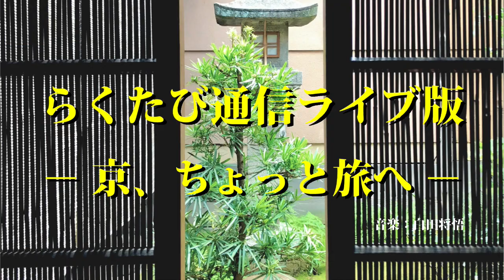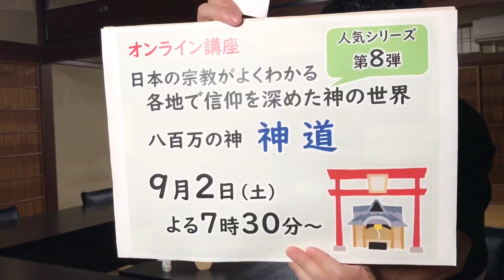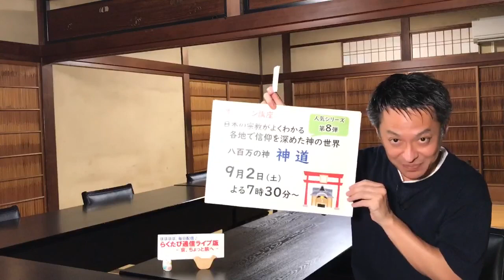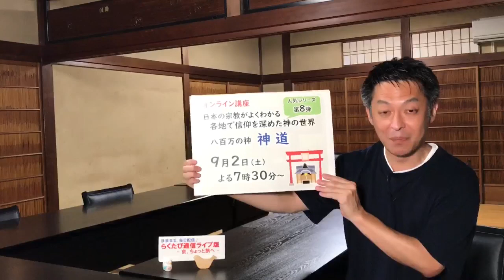第773回 ≪ らくたび通信ライブ版 － 京、ちょっと旅へ － ≫ 2023年8月28日（月） 19時～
本日のトークテーマは 「　八坂神社　」 でした！
★　次回ライブ配信は　8/29（火） 時間未定　です　★
☆　9/2（土）　オンライン講座　【　神道 - 八百万神 - 】　☆
☆　9/9（土）　東京開催・歴史講演会＆ランチ懇親会　☆
☆　初回 ： 9/12（土）　オンライン講座　☆
全6回シリーズ　【　京都検定　対策講座　】
☆　10/1（土）　京都開催・スカイバス　☆
ほぼほぼ、毎日、おやつの時間に気軽に見て聞いていただきましょう～ ということで、ほぼほぼ、午後3時（ または 午後7時 ）から、生中継ライブ（ フェイスブックの若村ページでライブ生中継 ）という形でお届けして、ライブ生中継を見逃した！という方も、「 youtube動画 」にアップしますので、ぜひ、好きな時間にご覧いただけましたら幸いです♪